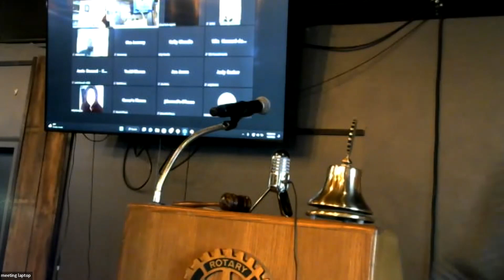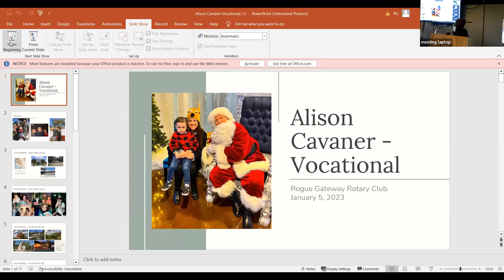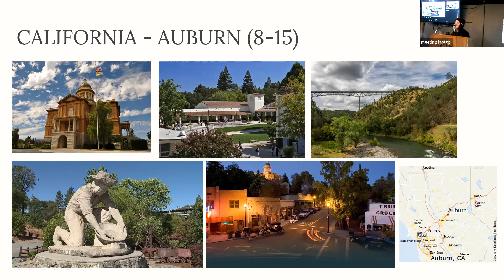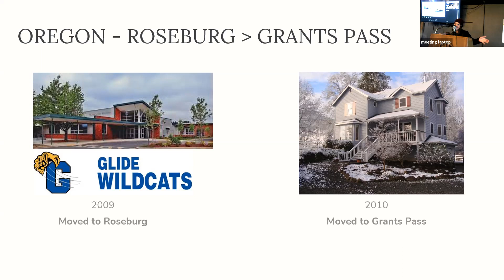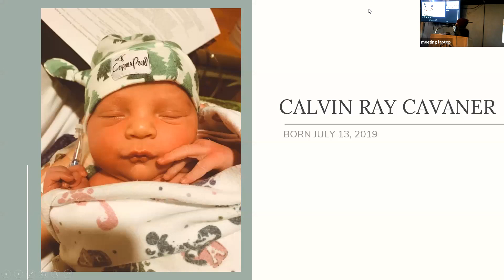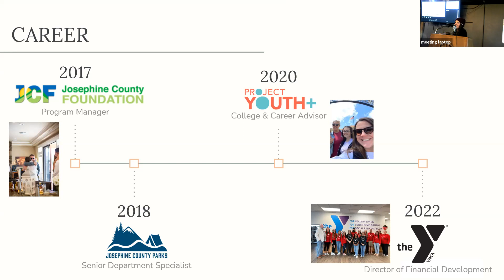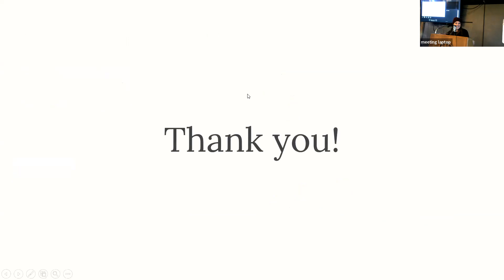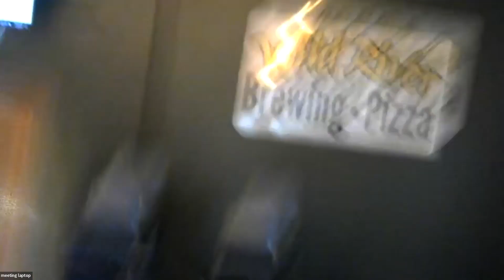Rogue Gateway Rotary Meeting for January 5, 2023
Monthly member vocational - Alison Cavaner